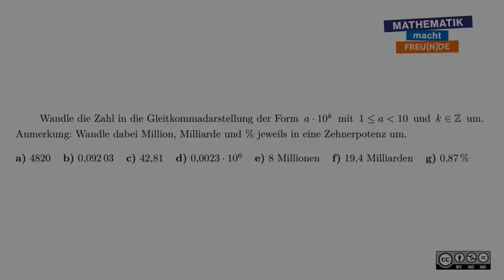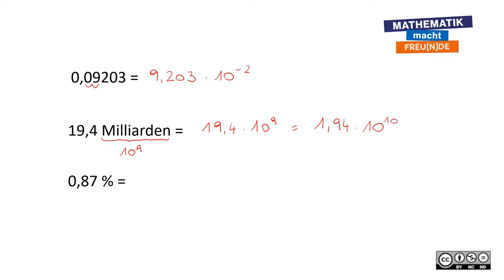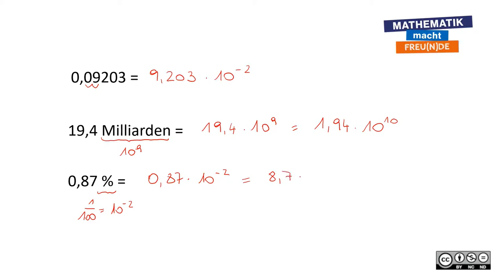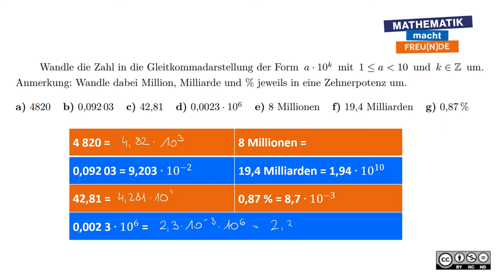Gleitkommadarstellung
Capstone Sekundarstufe 1 - Zehnerpotenzen, Gleitkommadarstellung & Einheitenvorsilben